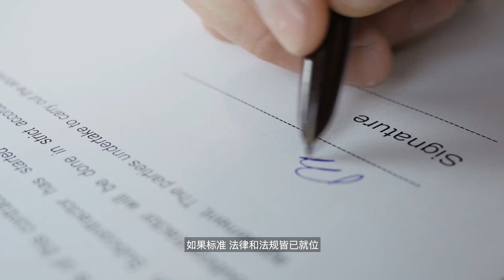Smart societies of the future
We are witnessing the beginning of a paradigm shift in transport and mobility that will revolutionise how our societies are organized.
Innovations within transport will reshape the cities of tomorrow. Automated driving, electromobility and connected vehicles will allow for quieter, cleaner and safer megacities to grow and prosper.